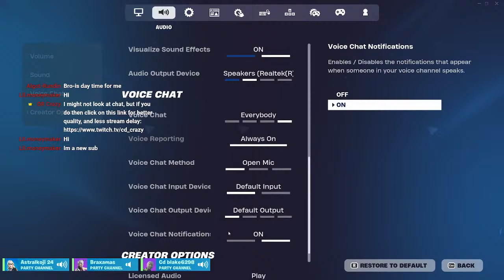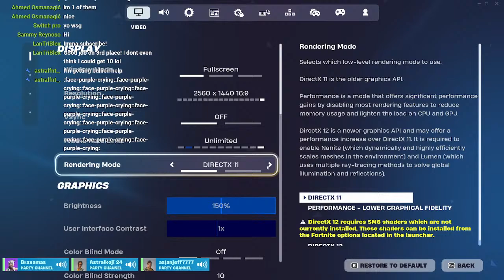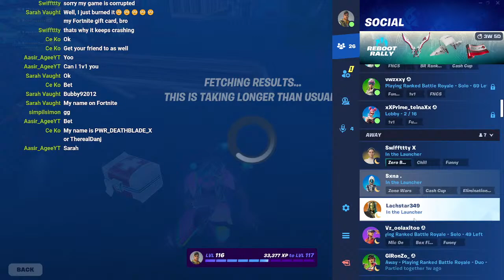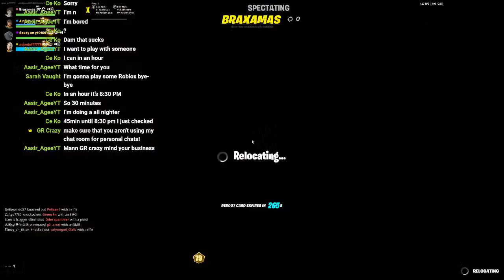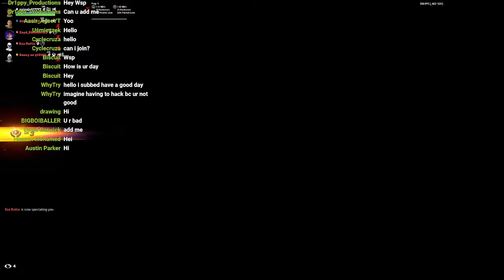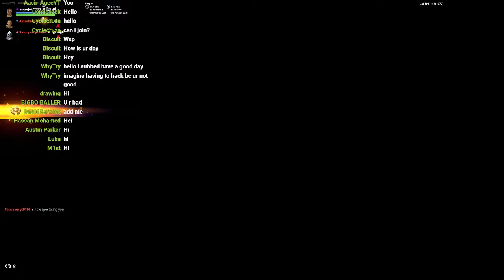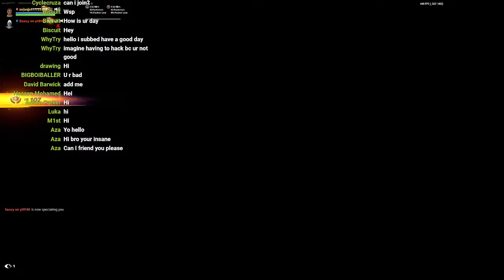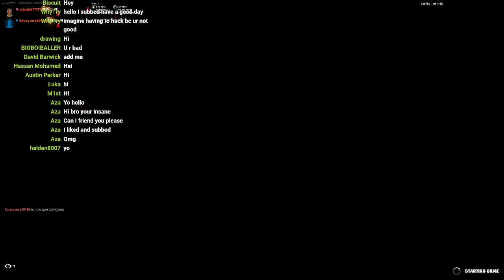OCE Squad Rank cup!